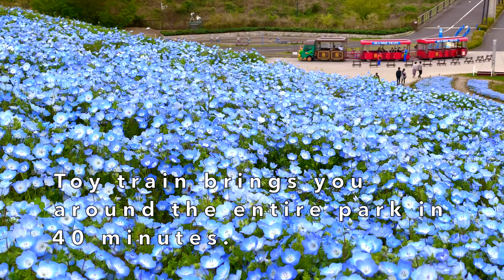Blooming nemophila flowers at Hitach Seaside Park, Ibaraki, Japan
Hitachi Seaside Park is known for blue nemophila flowers.
It takes approximately 1.5h from Tokyo to the park by train or car.
Don't miss other flowers in the park!